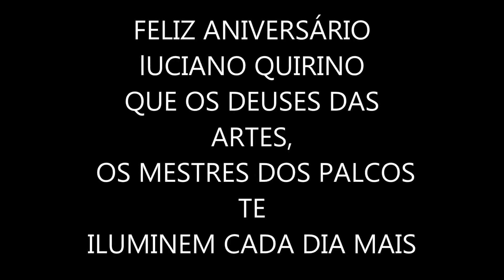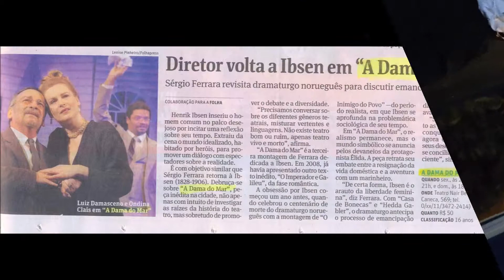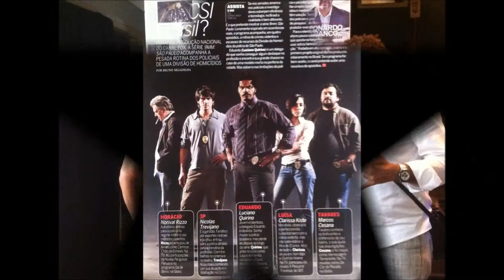LUCIANO QUIRINO - FELIZ ANIVERSARIO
QUE OS DEUSES DAS ARTES,OS MESTRES DOS PALCOS TE ILUMINEM CADA DIA MAIS
MUSICA- SATIN BIRDS  PARTE, 1,2,3 - ABEL KORZENIWSKI